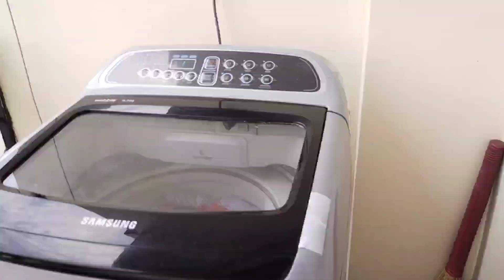kriyansh vlog#viral # 1aug2022 daily routine morning to night routine with kriyansh